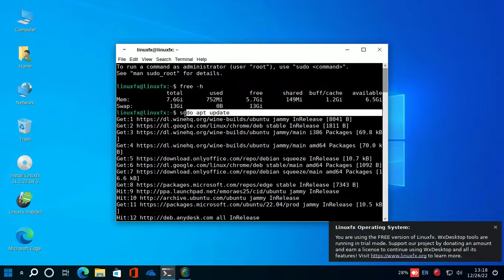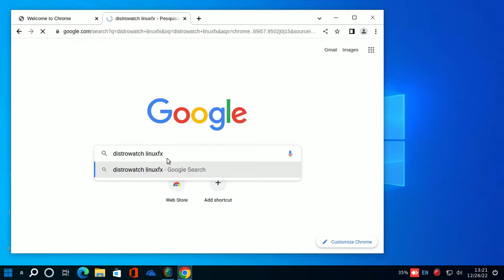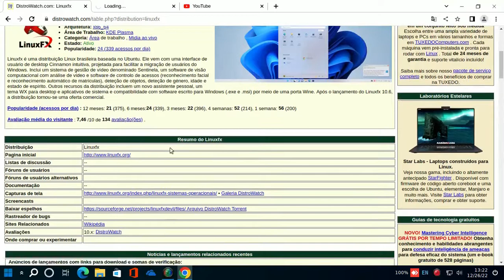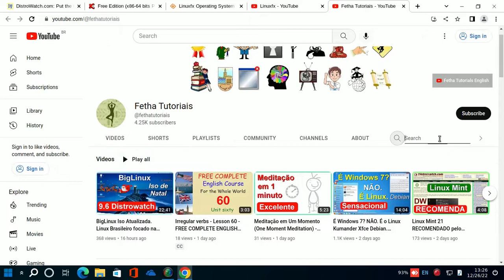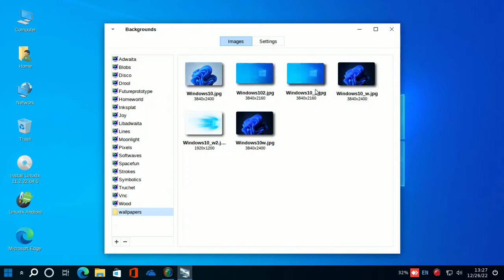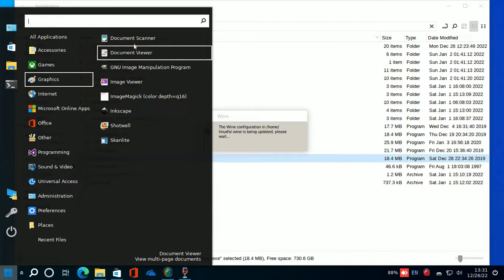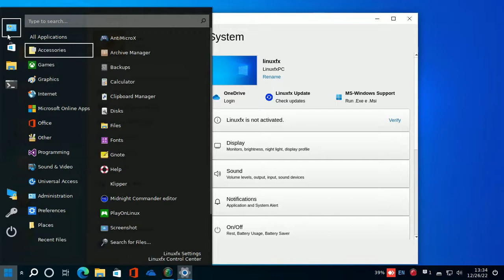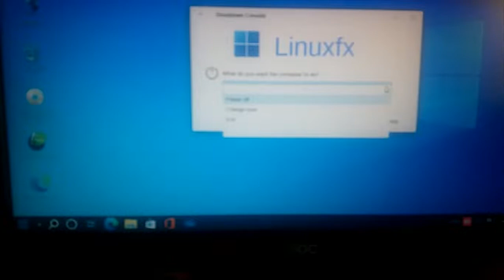É Windows? NÃO. É o LinuxFX 11. Cinnamon Windows 10 theme. MUITO BONITO.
Versão estável do Windowsfx (Linux FX 11) baseado no  Ubuntu 22.04 LTS. Versão com tema parecido com Windows 10 e 7.

Se você gostou do Windows 11 também vai gostar do Windows FX 11. Linux baseado no Ubuntu. Leve e roda em PCs com poucos recursos.

Windowsfx 11 - Rápido, estável e muito seguro

A interface do Microsoft Windows 11 com a velocidade e segurança do Linuxfx

Requisitos

Herda uma interface do Microsoft Windows 11
Contém efeitos de transição gráfica
Contém efeitos de transparência gráfica
Requisitos do sistema:

Minimun: CPU de 2 núcleos, 2 GB de RAM
Recomendado: CPU de 4 núcleos, 4 GB de RAM
Mínimo de espaço em disco: 20 GB HD
Espaço em disco recomendado: SSD de 64 GB

Não há necessidade de módulo TPM, inicialização segura ou qualquer outra bobagem. É seguro e rápido, como o Linux deveria ser, e extremamente fácil de usar, como o Microsoft Windows deveria ser.

Linuxfx foi desenvolvido para usuários que possuem computadores que usaram o Microsoft Windows 7 e não podem executar o Windows 10 ou 11. Novos computadores com processadores fracos e pouca memória também são suportados.

Agora, suporte a aplicativos e jogos para Android

Características
Suporte x86 64 bits PC, ARM Raspberry e Asus TinkerBoard
Suporta jogos e aplicativos Android
Suporte para playstore Android e Apps
Executar em 2 GB de RAM
Não há necessidade de TPM
Não há necessidade de inicialização segura
Executar em CMOS Legacy ou EFI

ASSISTA TAMBÉM

Linuxfx 10.8 - "Windowsfx". Atualização do vídeo LINUX COM CARA DE WINDOWS 10? Conheça o Linuxfx 10